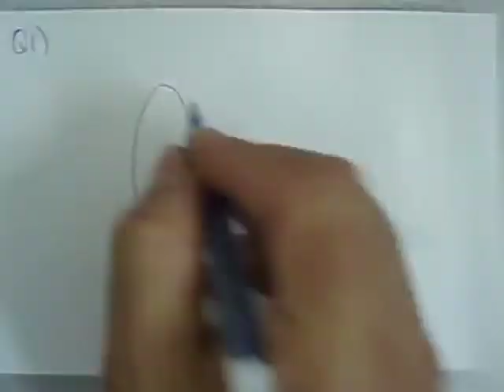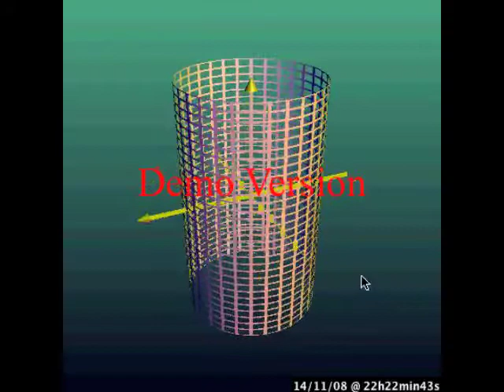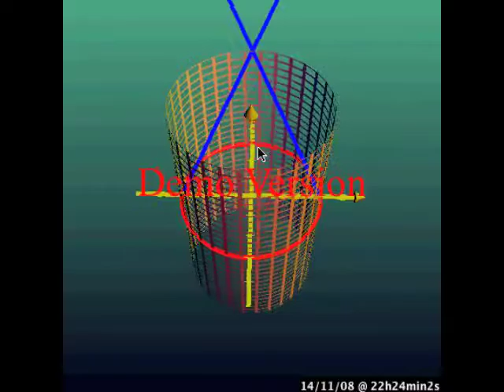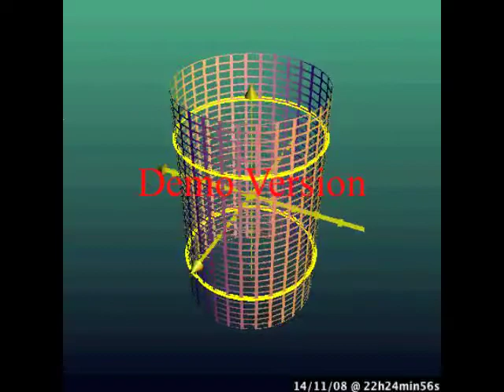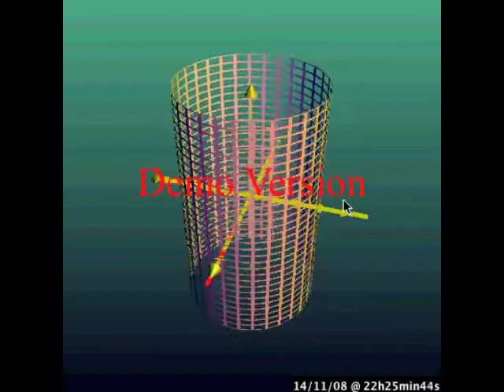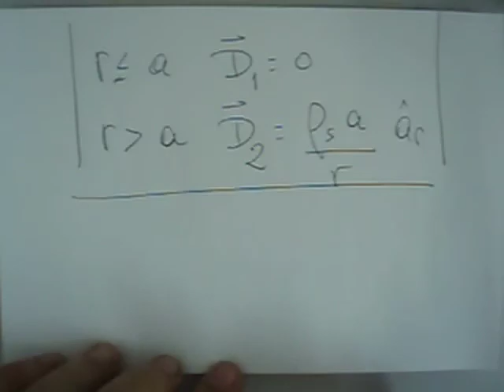Solução Q1 - 2o.EE Eletromagnetismo 1 - 2008.02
Solução da Questão 1 do 2o. EE de Eletromagnetismo 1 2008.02 DES-UFPE
Instrutor - Eduardo Fontana